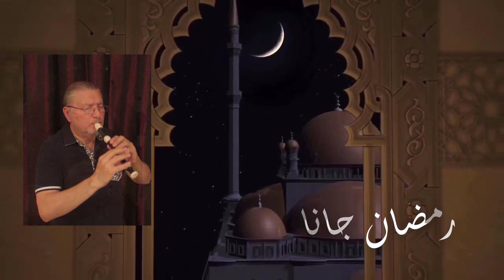رمضان جانا و فرحنا بو فلوت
تعتبر أغنية "رمضان جانا" للمطرب الكبير محمدعبدالمطلب بمثابة النشيد الرسمي لقدوم شهر رمضان، لكن الطريف أن الأغنية لم يكن سيغنيها محمد عبدالمطلب، فقد كان مقدراً أن يقوم بغنائها الملحن والمطرب أحمد عبدالقادر، ولكن عبد القادر تقدم بها مع أغنية وحوي يا وحوي، ورفضت الإذاعة أن يقوم بغنائها لأن لوائحها تقتضي ألا يغني مطرب واحد أغنيتين، فأعطاها لمحمد عبدالمطلب مقابل 6 جنيهات، وهي من كلمات حسين طنطاوي وألحان محمود الشريف.
وتعتبر أغنية "رمضان جانا" التي أبدع المطرب محمد عبد المطلب في غنائها من كلمات الشاعر حسين طنطاوى ولحن الموسيقار محمود الشريف، واحدة من أبرز اغانى رمضان وأكثرها شهرة، فهى تُعد البيان الرسمى لحلول شهر الخيرات، وواحدة من اغانى رمضان التي تبث في النفوس فرحة وبهجة، ووسط هذا النجاح الكبير الذي حققته الأغنية منذ بثها في بداية الخمسينيات وحتى اليوم، توجد قصة وحكاية وراءها قد لا يعرفها الكثيرون عن إحدى أكثر أغانى رمضان القديمة شهرة.
وهذه النوتة الموسيقية لمن يرغب :
رمضان جانا
سي b

مقدمه :
لا سي لا صو# لا دو سي لا / مي فا صو لا سي لا صو# سي لا //2
ره دو سي / دوــ سي لا / سي ــ لا صو / لا ــ صو فا / صوــ فا مي / فا ره مي فا صو/ لا فا ره / لا ره //2
غناء :
دو دو فا لا صو / لا سي دو سي سي لا لا / صو صو فا مي ره دو / فا فا مي ره / فا مي /
دو دو فا لا صو / لا سي دو سي سي لا لا / صو صو فا مي ره دو / فا فا مي ره / مي فا  /
دو دو فا لا صو / لا سي دو سي سي لا لا / صو صو فا مي ره دو / فا فا مي ره مي فا  / لا صو فا مي صو فا /
فا فا مي ره مي فا  / لا صو فا مي صو فا